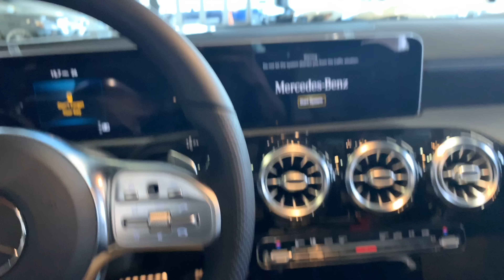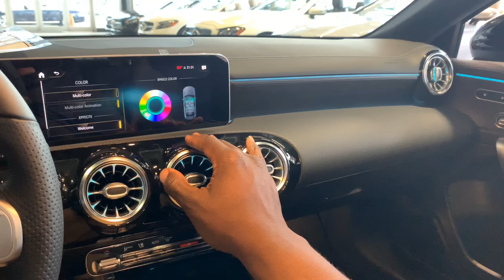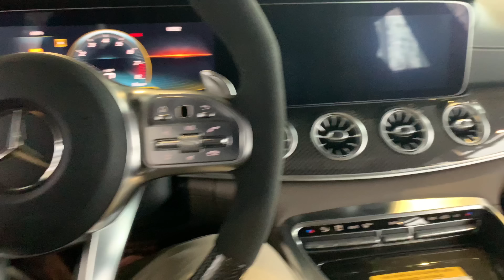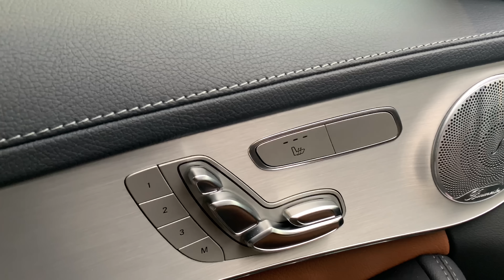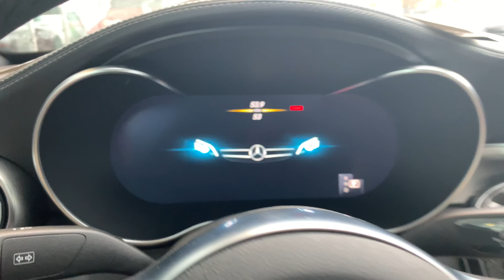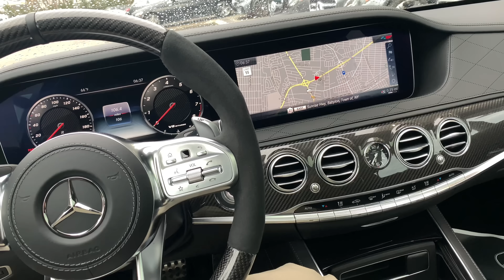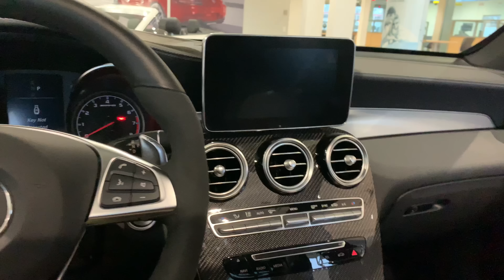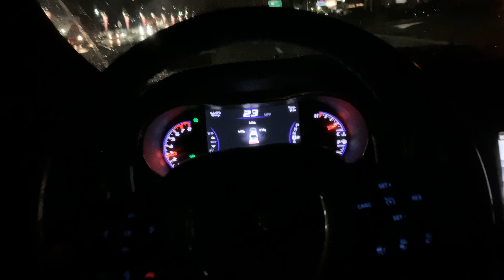THE MERCEDES MENTALITY: Car Shopping With The British Lady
Revisiting the GLC 300.

The Kia Telluride was nice but it says Kia on it and we happen to be discerning badge whores.

Our options are down to the Acura RDX, the GLC 300 and the Cadillac XT4.

Those are the only cars Stylish enough.